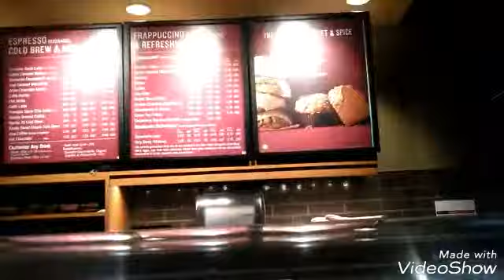Going to get my first pumpkin spice latte of the year